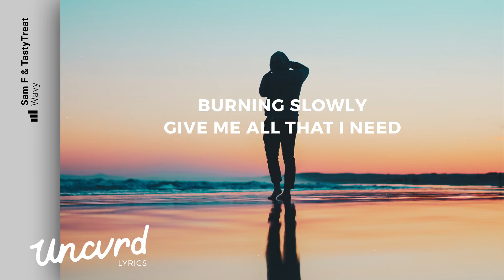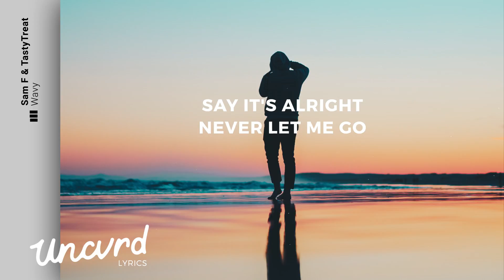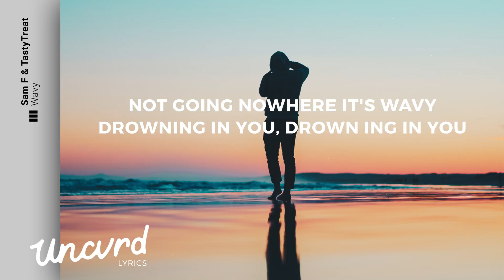Sam F & TastyTreat - Wavy (Lyrics / Lyric Video) feat. Sophie Rose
» UNCVRD«

Get the artwork
Physical (Qty: 3 left) (these sell fast!)